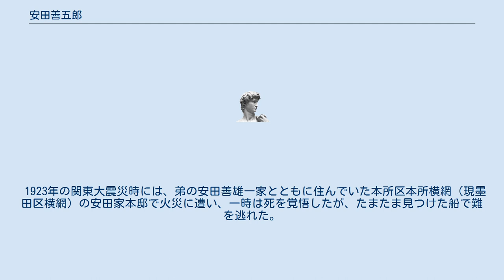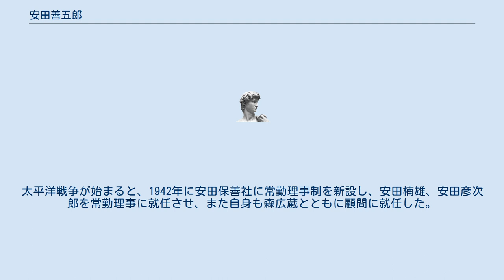安田善五郎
安田 善五郎（やすだ ぜんごろう、1886年（明治19年）6月26日 - 1963年（昭和38年）1月10日）は、日本の実業家。
安田銀行頭取、京浜電気鉄道社長、安田生命保険社長、大垣共立銀行頭取、四国銀行頭取、肥後銀行頭取等を歴任した。
 安田善次郎の三男（善次郎49歳のときの子）。
幼名は三郎彦。
福島県立安積中学校（現福島県立安積高等学校）17期出身。
後年、安積中学校から東京に進学した学生のため、父善次郎の言葉「積善の家に必ず余慶あり」からとった積善寮を牛込に開設し、学費の援助も行った。
1919年安田銀行頭取に就任。
 1921年京浜電気鉄道社長。
同年に安田善次郎が死去すると、辞任した安田善四郎、安田善衛、安田善助の後を受け、安田善雄、安田善兵衛とともに保善社の理事に就任。
温和な兄2代目安田善次郎と対照的に攻撃的な性格で、安田同族の中で大きな発言力を持ち、結城豊太郎専務理事（のちに解任）と対立した。
 1923年の関東大震災時には、弟の安田善雄一家とともに住んでいた本所区本所横網（現墨田区横網）の安田家本邸で火災に遭い、一時は死を覚悟したが、たまたま見つけた船で難を逃れた。
1926年安田生命保険社長。
1935年大垣共立銀行頭取、四国銀行頭取。
1936年安田信託社長、帝国製麻社長。
同年からは安田一保善社総長の後見役も務めた。
 1938年肥後銀行頭取。
1942年尼崎築港取締役。
太平洋戦争が始まると、1942年に安田保善社に常勤理事制を新設し、安田楠雄、安田彦次郎を常勤理事に就任させ、また自身も森広蔵とともに顧問に就任した。